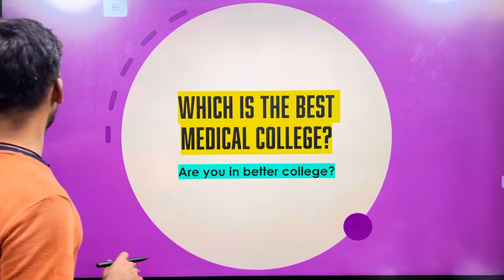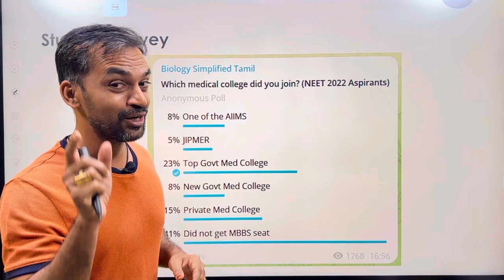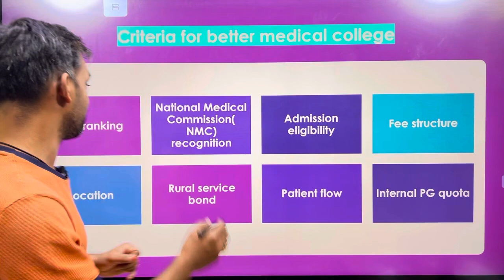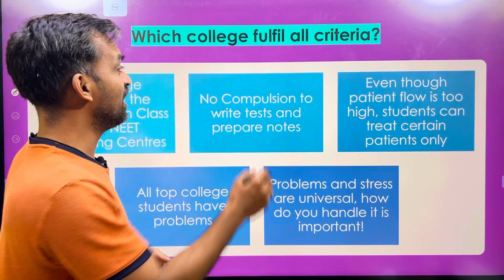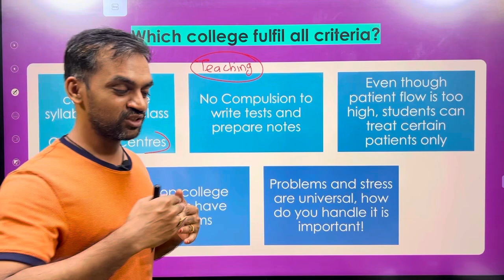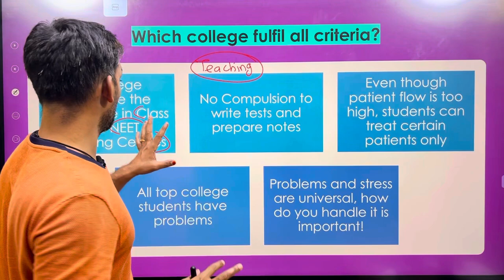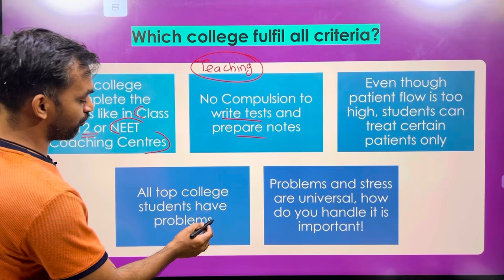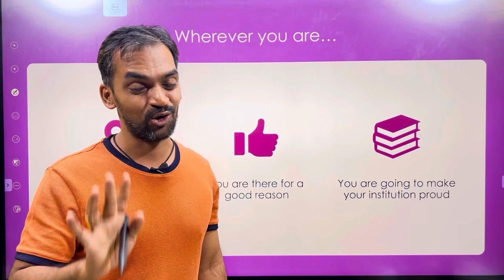The best medical college in Tamil Nadu 🔥 | Omg! It’s Friday | Students survey